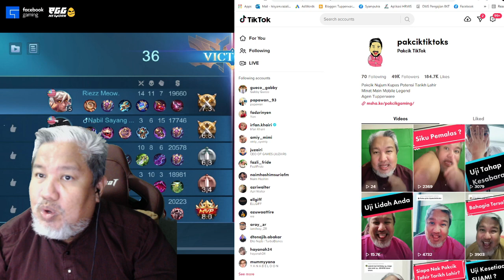Moment gameplay game mobile legends melalui fb live streaming pakcik gaming dengan meta baru 2022